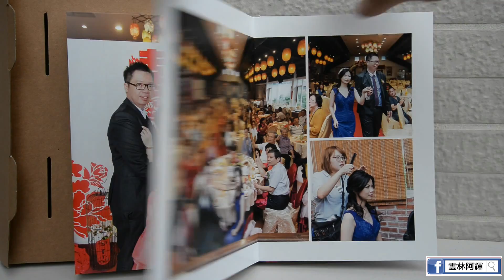婚禮相片書專輯 雲林阿輝 婚禮紀錄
婚禮真的是2家族一輩子的共同回憶
而且全部親友&好友都蒞臨
你還要省錢 而不找專業的拍嗎?
這麼豐富的回憶
很超值的~
而且比去拍婚紗還便宜還更具紀念意義
檔案成品輸出一本專輯.
具收藏價值
趕快來預約囉
雲林在地的 結婚錄影.婚禮紀錄
歡迎上網搜尋 雲林阿輝
LINE ID 搜尋:gaohui
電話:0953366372